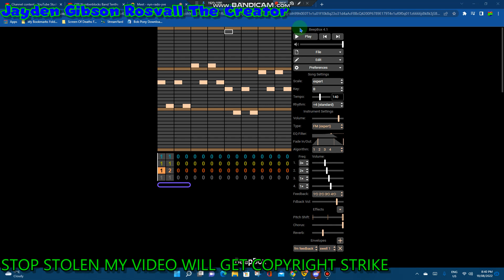Sounds For Mario Party Band 11 (The Return)